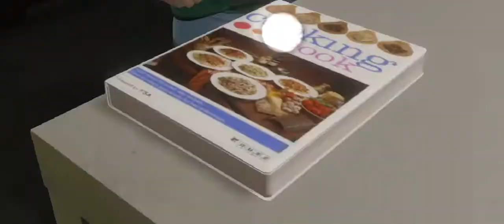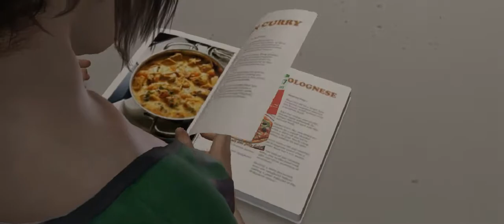Beyond Two Souls PC Gameplay 2020 - Walkthrough Part 8 - The Dinner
Jodie receives a phone call from Ryan, asking her if she got his email about going out to a fancy restaurant. At that moment realizing Ryan's email was the reason Aiden destroyed her computer, she apologizes for not reading it. He says it's too late now, but reschedules for another night. Jodie quickly invites him to her place, offering to cook instead, and he accepts.

Soon after, it's then a race against the clock to put everything into order.